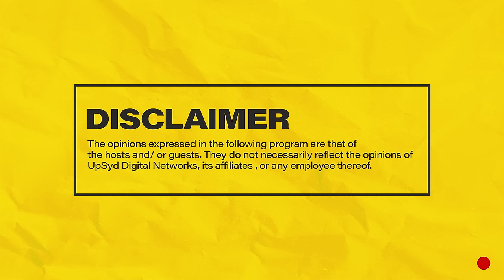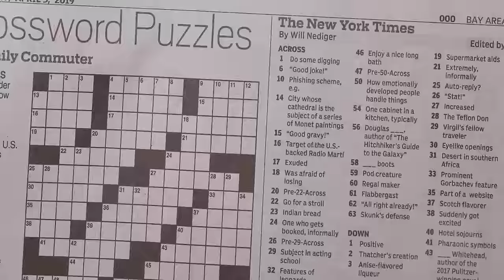MIC CHEQUE PODCAST | Episode 141 | Matako Mondays Feat. SHAPPAMAN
WANNA JOIN THE HOSTS IN STUDIO?

Join Chaxy, Mariah and Mwass on episode 141 of MicChequePodcast featuring SHAPPAMAN as they discuss growing up, Maestro Super Mazembe, Kasongo, Camp Mulla, the Kenyan entertainment industry, Nairobi nightlife, basketball PLUS MORE!
Hosts: Chaxy, Mariah and Mwass
Producer: Chaxy
Camera: Denis Barasa & George Ngiigi
Audio: Ernest Oguna
Editing: Denis Barasa
Set : Raidon Angalwa